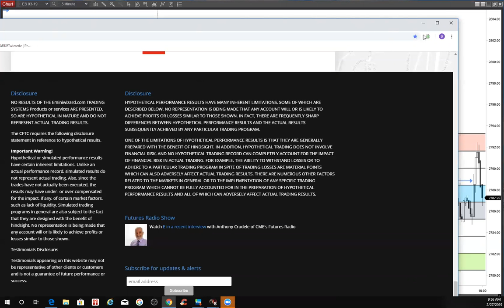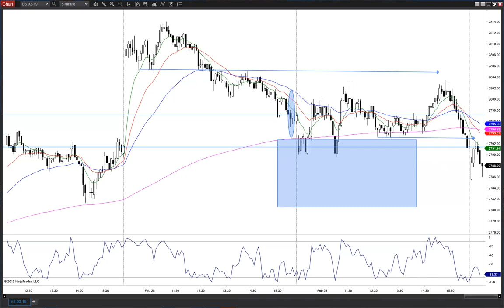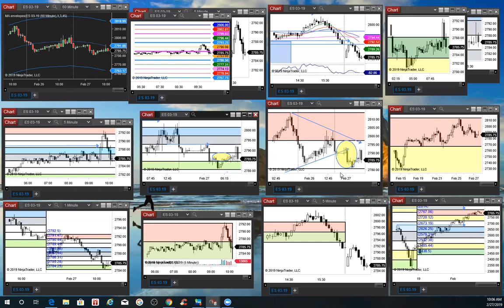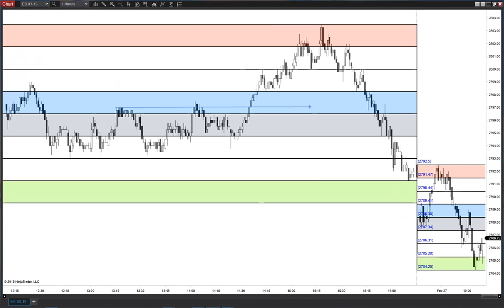92 Resistance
News trading